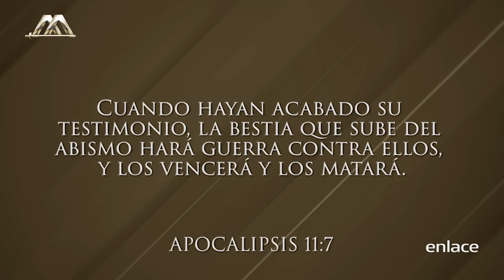Dr. Armando Alducin - Enlace TV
El Pastor Armando Alducin nos comparte esta enseñanza sobre el final de los tiempos. Es el momento de tomar enserio a Dios. Debemos testificar de lo que Jesús ha hecho por nosotros.